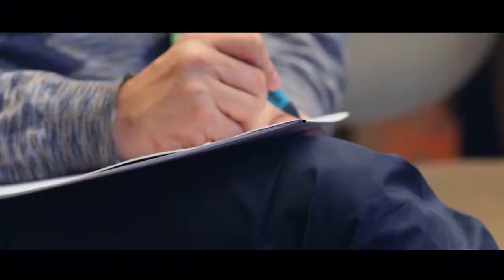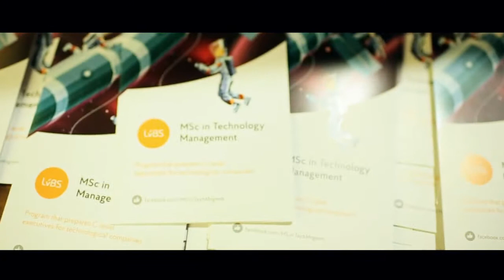ProductCamp Kyiv2016 Unconference Flashback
ProductCamp Kyiv2016. ProductCamp Unconference in Kyiv, Ukraine
ProductCamp Kyiv - is user-driven, collaborative unconference organized by SoftServe for sharing experience in Product Management Marketing and Execution. The goal is to setup network for the Ukrainian product management community, to share best practices and just have fun talking to other product addicted people.